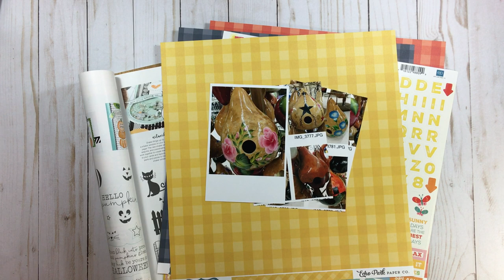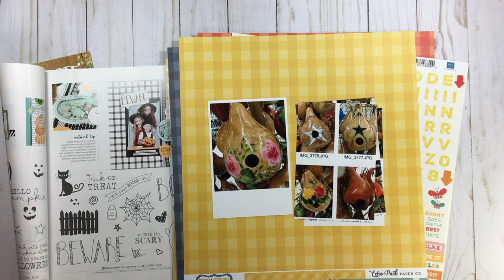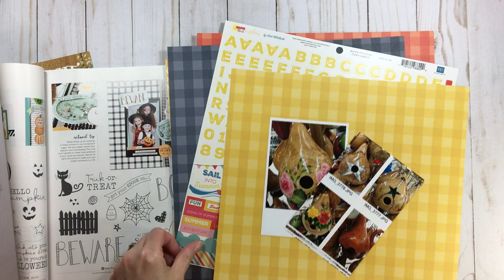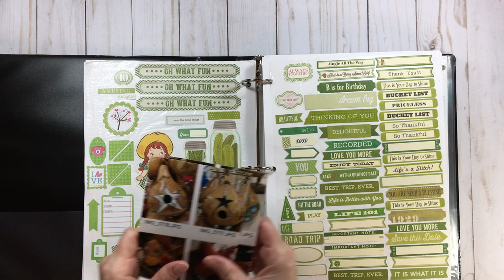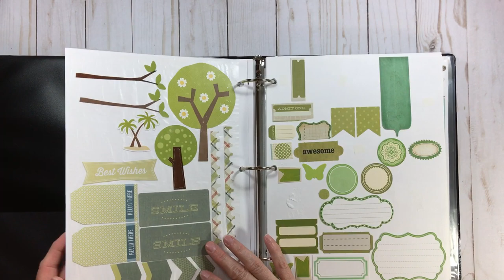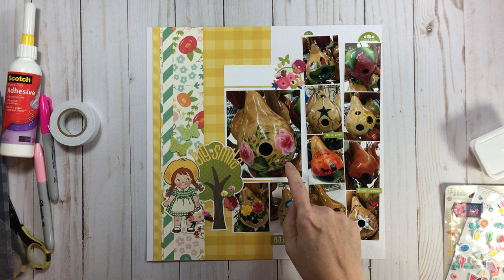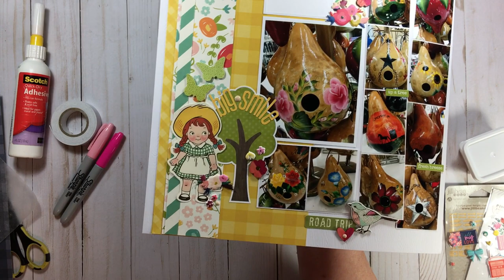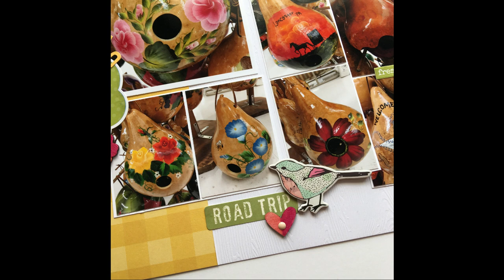Kit Krunch // Start to Finish (#114)